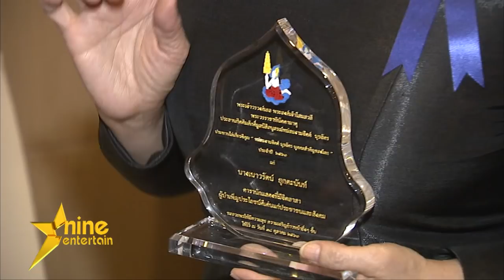คนบันเทิงเข้ารับโล่ประทานรางวัล“หม่อมงามจิตต์ บุรฉัตร บุคคลสำคัญของโลก”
ปลาบปลื้มเป็นอย่างยิ่ง 3 นักแสดงชื่อดัง “จิ๊ก-เนาวรัตน์” , “จั๊กจั่น-อคัมย์สิริ” และ “อ้วน-เด่นคุณ” ที่เข้ารับโล่ประทานรางวัล “หม่อมงามจิตต์ บุรฉัตร บุคคลสำคัญของโลก” ครั้งที่ 32 ประจำปี 2560 จากพระเจ้าวรวงศ์เธอพระองค์เจ้าโสมสวลีพระวรราชาทินัดดามาตุ ประธานกิตติมศักดิ์มูลนิธิอนุสรณ์หม่อมงามจิตต์ บุรฉัตร ที่จัดขึ้นเพื่อยกย่องบุคคลที่ทำประโยชน์ให้แก่สังคมและประเทศชาติ

โดยงานนี้ “จิ๊ก-เนาวรัตน์” วัย 62ปียังเล่าอย่างภาคภูมิใจว่าเป็นบุญที่สุดในชีวิตที่ได้เป็นหนึ่งในจิตอาสา ร่วมกับสวนนงนุชพัทยา ปลูกดอกดาวเรืองพันธุ์คิงเยลโล รอบพระเมรุมาศ ถวายพระบาทสมเด็จพระปรมินทรมหาภูมิพลอดุลยเดชบรมนาถบพิตร รอบท้องสนามหลวง เมื่อวันที่ 8 ตุลาคมที่ผ่านมา ซึ่งแม้อากาศจะร้อนจัดจนเกือบถอดใจ แต่เมื่อนึกถึงความเหน็ดเหนื่อยของในหลวง รัชกาลที่ 9 ที่ทรงงานหนัก เพื่อให้ปวงชนชาวไทยสุขสบายอย่างทุกวันนี้ ก็บอกว่ามีแรงใจขึ้นหลายร้อยเท่า และตั้งใจทำอย่างดีที่สุดถวายแด่พระผู้ทรงเป็นที่รัก

ด้าน “จั๊กจั่น-อคัมย์สิริ” ที่ทำงานจิตอาสาช่วยเหลือสุนัขและแมวมานานกว่า 10 ปี ก็จะเดินหน้าทำดีต่อไปโดยไม่หวังสิ่งตอบแทน อย่างที่ในหลวง รัชกาลที่ 9 ทรงสอนไว้ว่าให้เห็นแก่ประโยชน์ส่วนรวมมากกว่าประโยชน์ส่วนตัว

จั๊กจั่นยังเผยอีกว่าทุกวันนี้เธอน้อมนำหลักเศรษฐกิจพอเพียงมาใช้ในชีวิตประจำวัน โดยแบ่งเงินจากการทำงานออกเป็น 2 ส่วน คือไว้ใช้จ่ายส่วนตัว และเก็บออมไว้ใช้ในบั้นปลายชีวิต ซึ่งทำให้ชีวิตดีขึ้นเยอะ